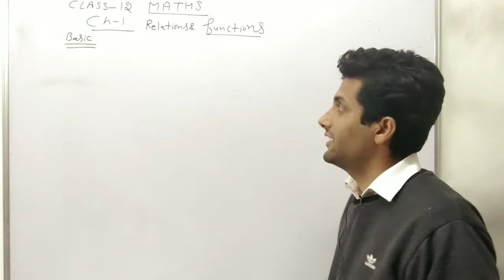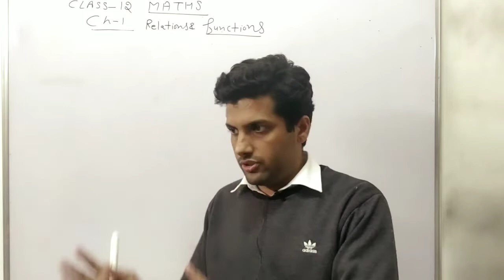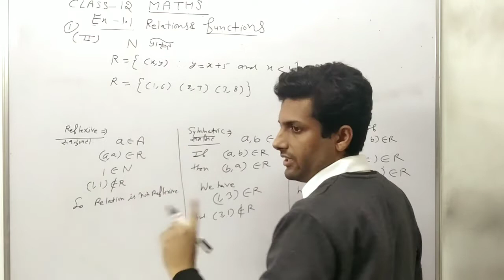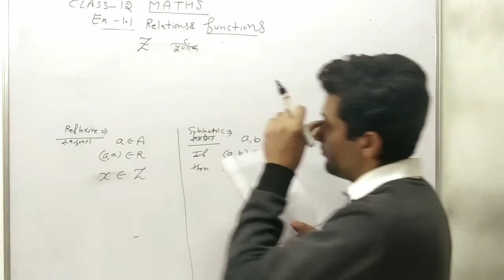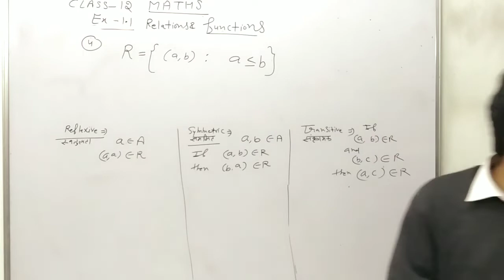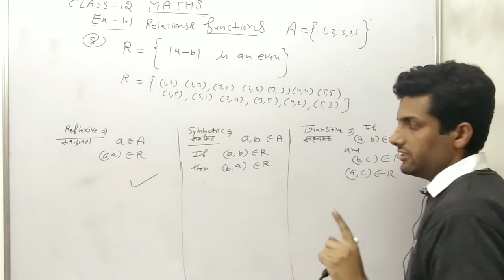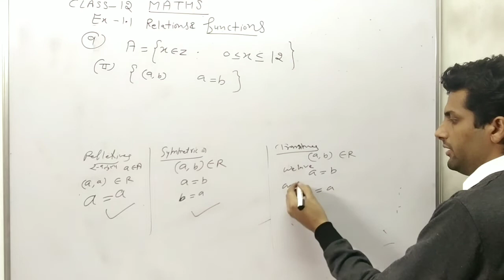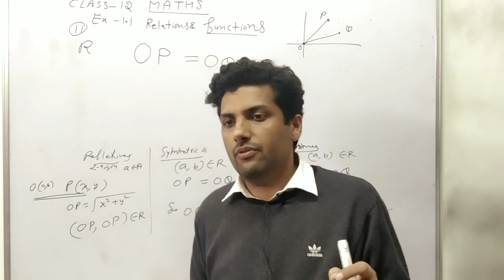CLASS 12 MATHS EXERCISE 1.1 COMPLETE RELATION AND FUNCTION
This video is related to the class 12 subject mathematics exercise 1.1 Relation and function.

By G. S. Joshi Sir